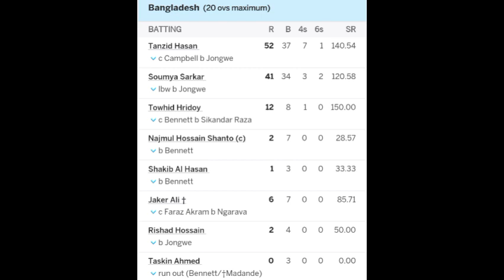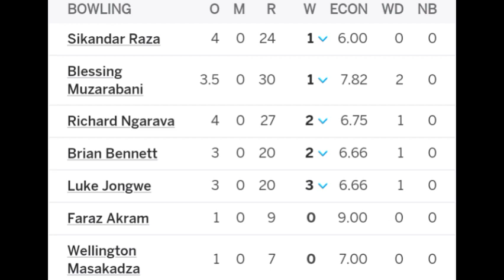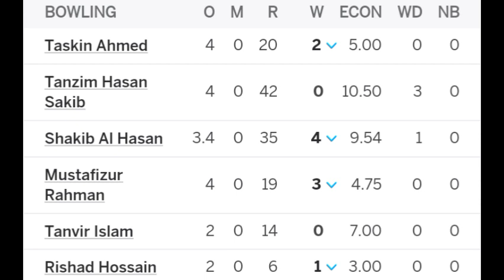BAN vs ZIM 4th T20I